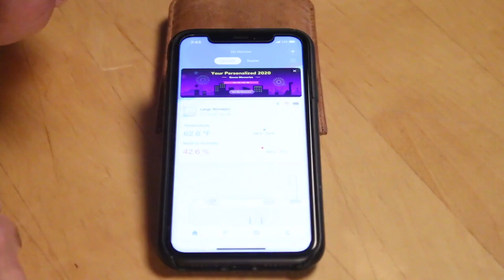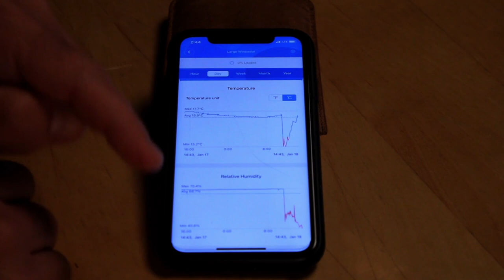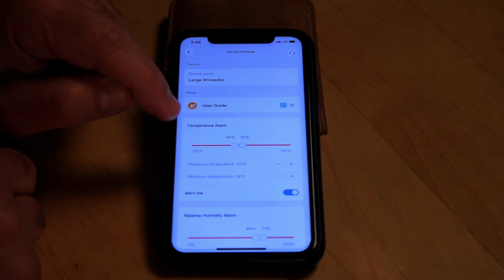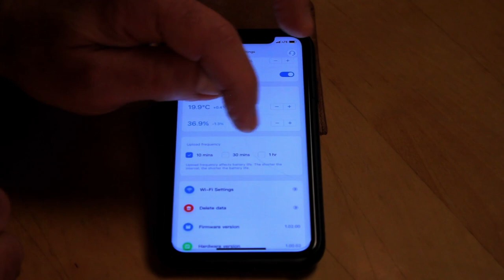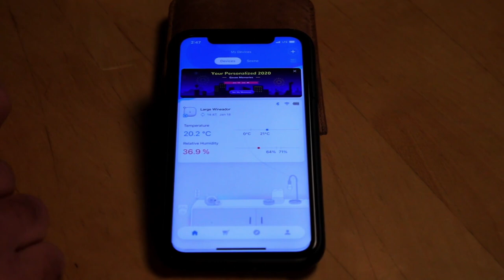Mr. Charuto - Acessórios (in)Úteis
Apresentacao e analise de 3 acessorios para que vc decida se sao uteis ou sem uso pratico. Mais um video repleto de informacoes no canal Mr. Charuto. Onde mais poderia ser???